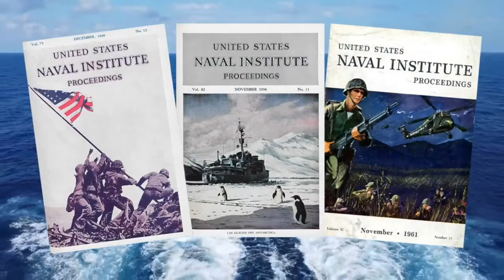Counterinsurgency to the Shores of Tripoli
"Countering maritime insurgencies in the gray zone is not a new mission—indeed it was the U.S. Navy’s founding mission."

Bill Hamblet talks with Captain B. J. Armstrong, U.S. Navy, about his feature article for the Maritime COIN project, from the October 2023 issue of Proceedings.

This content is made possible by the members of the U.S. Naval Institute. To learn more about our member benefits,